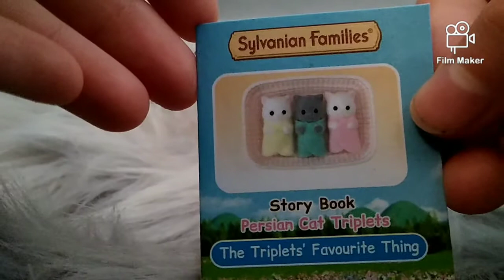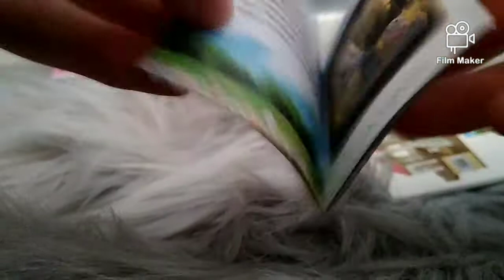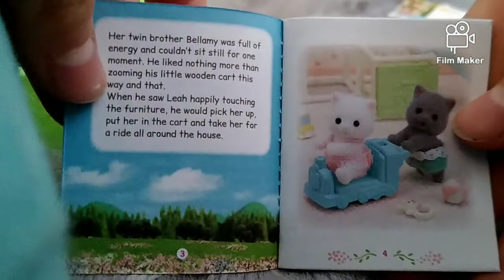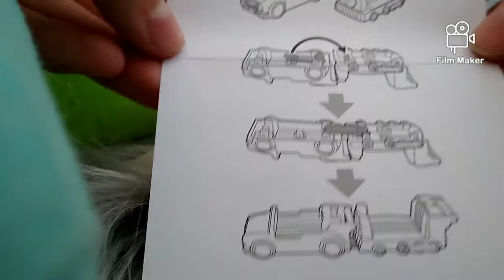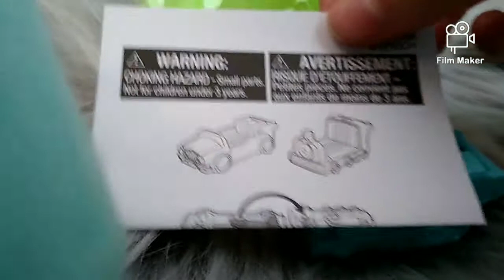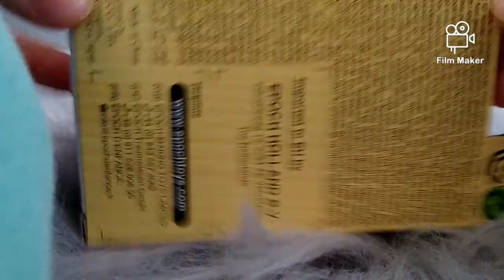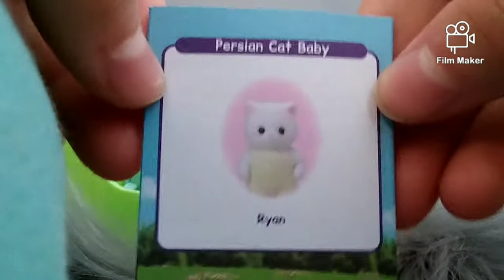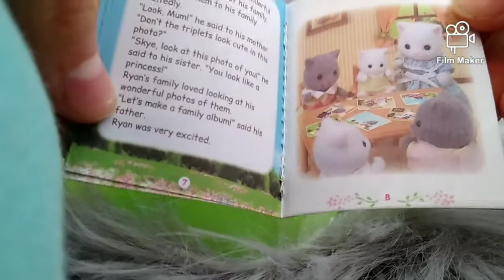Sylvanian families Brand new whole Persian cat family unboxing Haul!